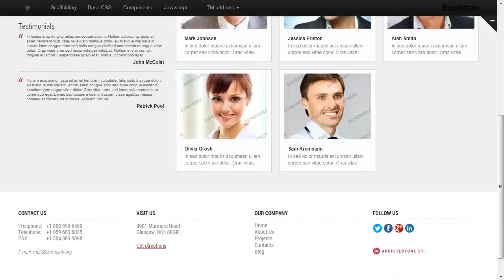Architecture Responsive Website Template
Architecture Responsive Website Template is a pre-made professionally designed web template to showcase your product or content in a unique way. This template is designed with user experience and usability in mind.